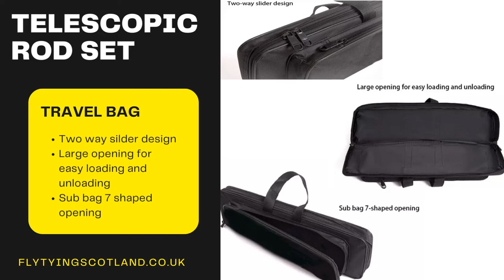Portable 1.6M Telescopic Fishing Rod and Reel Combo Kit Fishing Rod Set W/ Carrier Bag Complete Kit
Fly Tying Scotland  Portable 1.6M Telescopic Fishing Rod and Reel Combo Kit Fishing Rod Set W/ Carrier Bag Complete Kit

Leave a comment on what you want to be featured next

Get the best Fly Tying Materials from Fly Tying Scotland.